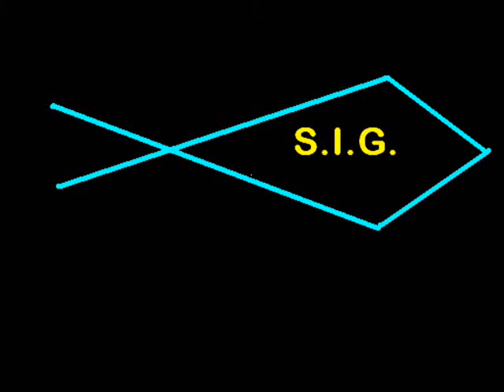05.07.2010 Zaporizhzhya.Ukraine.Borodinskij.Evening..wmv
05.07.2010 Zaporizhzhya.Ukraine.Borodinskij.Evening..